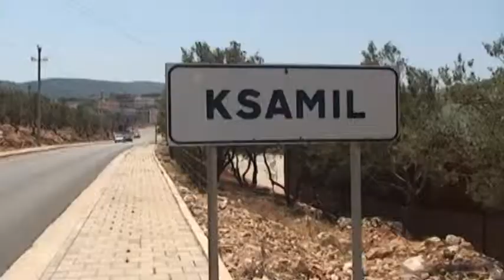CEZ aksion kundër debitorëve, ndërpritet energjia për debitorët në Ksamil